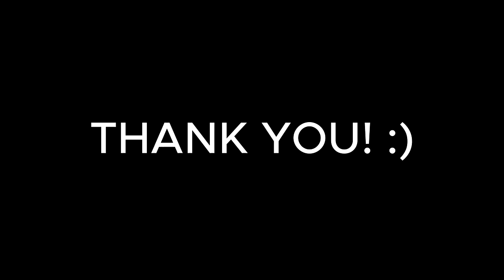I FINALLY FOUND THE BEST LANCELOT HYPER DAMAGE BUILD 2024!! ( 99% BROKEN! )